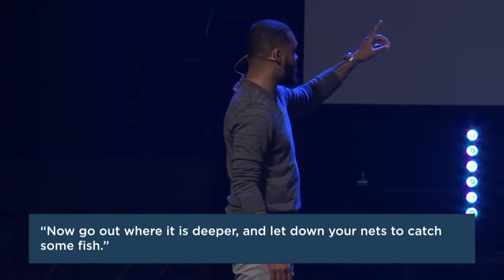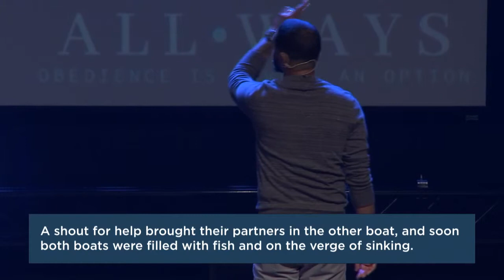theChapelcc 3 3 2019